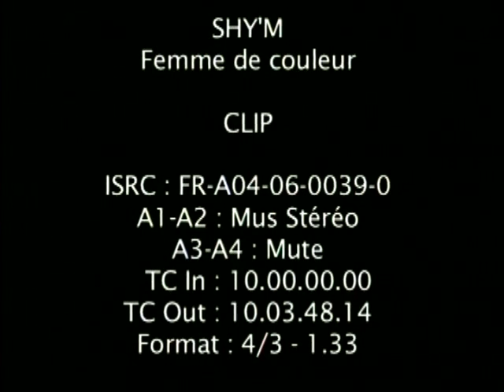Shy'm - Femme de couleur